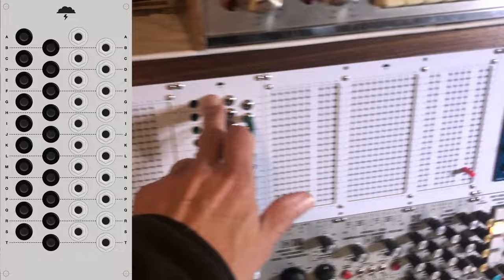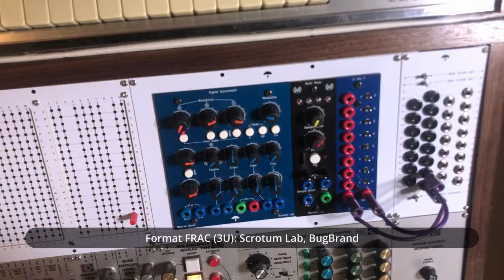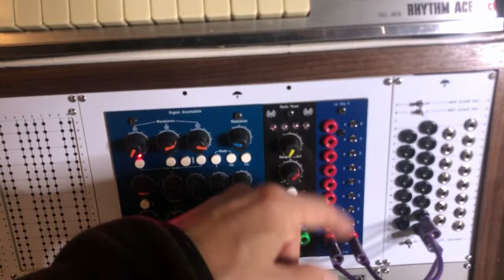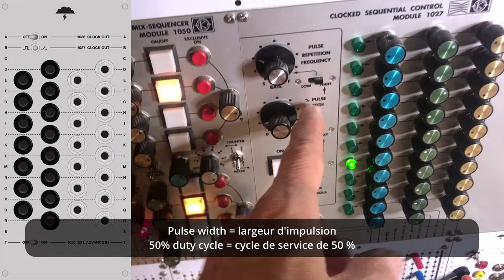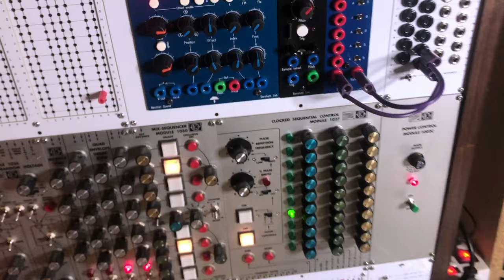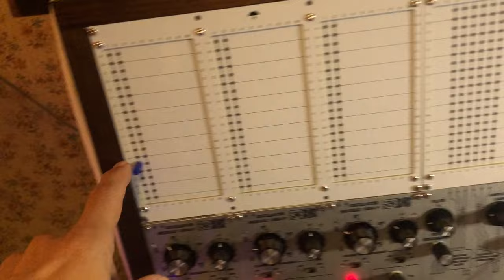Mos-lab 2500 et ma matrice au 18 Novembre 2024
Une vidéo en français comme état des lieux relatif à la matrice que j'ai construite pour les modules du Mos-lab 2500.
I checked the french text generated automatically by youtube and did some corrections, so the english translation is available and not too bad.